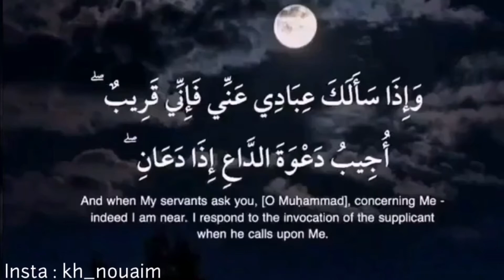واذا سألك عبادي عني فاني قريب ❤️ سورة البقرة الآية 186 بصوت نعيم خضور - Nouaim Khaddor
﴿ وَإِذَا سَأَلَكَ عِبَادِي عَنِّي فَإِنِّي قَرِيبٌ أُجِيبُ دَعْوَةَ الدَّاعِ إِذَا دَعَانِ فَلْيَسْتَجِيبُوا لِي وَلْيُؤْمِنُوا بِي لَعَلَّهُمْ يَرْشُدُونَ ﴾
سورة البقرة الآية 186 بصوت نعيم خضور